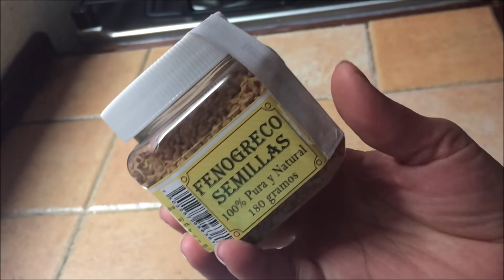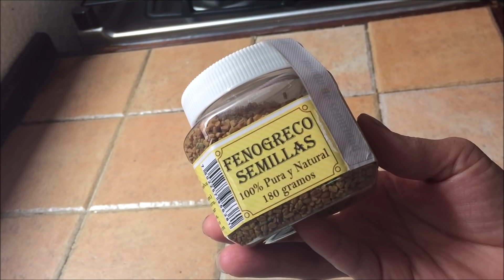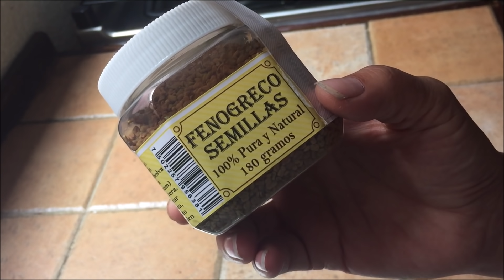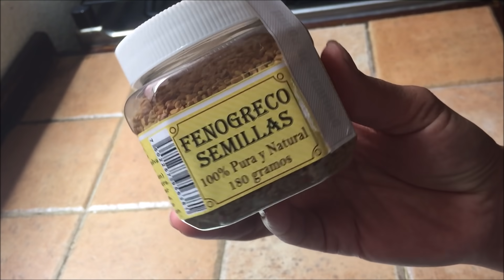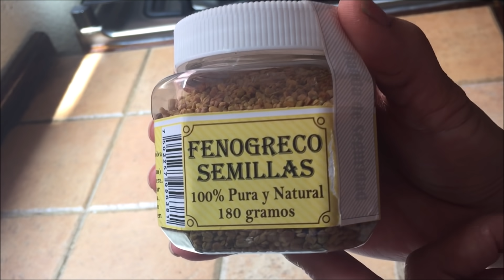Aumenta tus pechos y glúteos con este remedio natural/FABI CEA